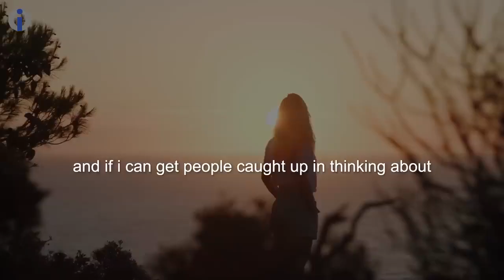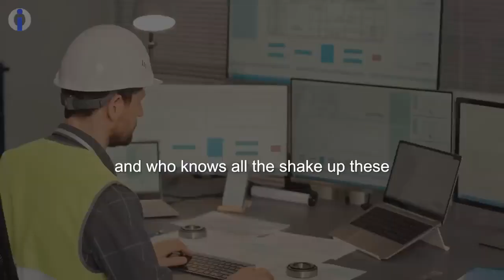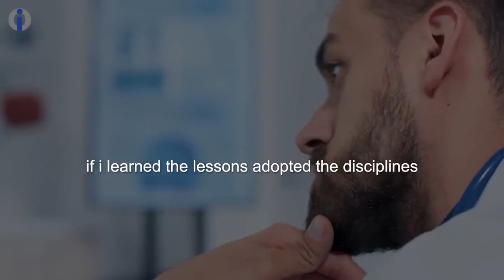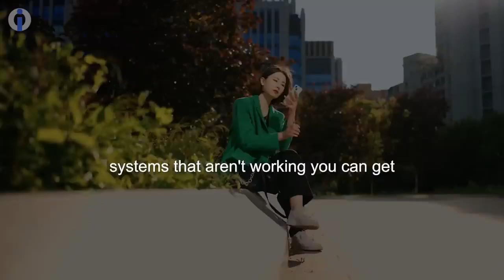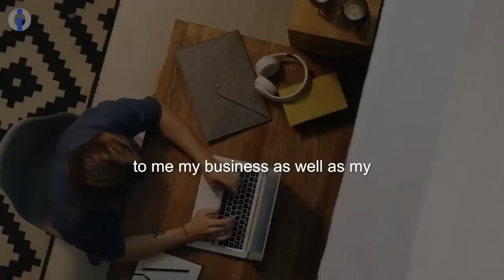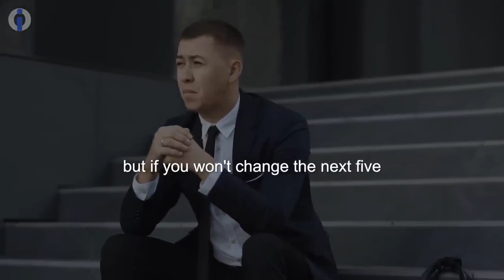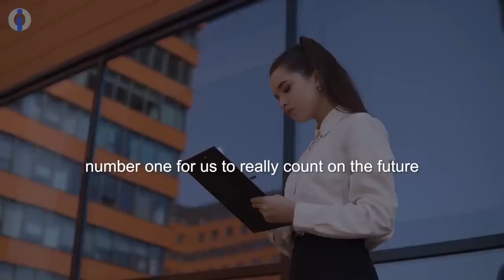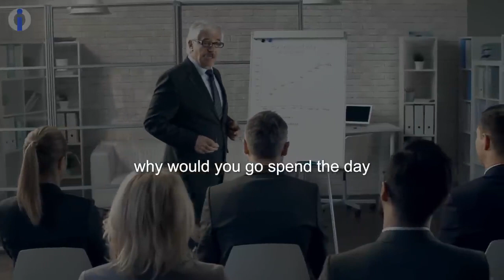Plan the next year Best you can | Jim Rohn Goal Setting.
We need not lack for appetite of things to accomplish and that's called the promise of the future and without that promise life becomes a little less worth living if the promise is clear we will pay the disciplines we'll pay the price we'll read the books we'll take the classes we'll learn the skills so that's one of the first things is to articulate the promise.